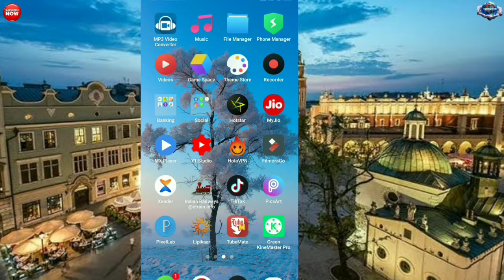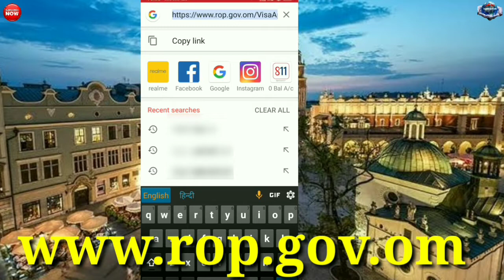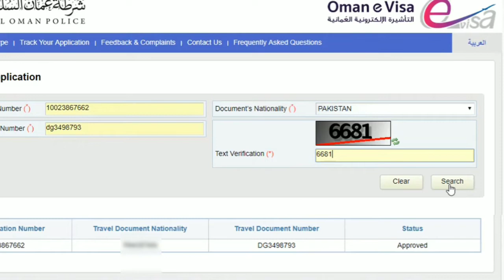How To Check Oman Visa Status || Oman Visa Ko Kaise Check Kare